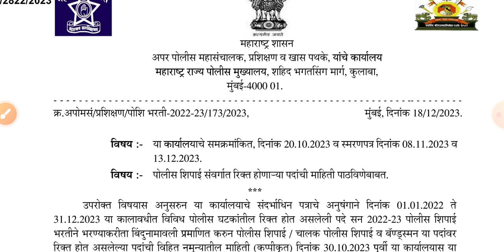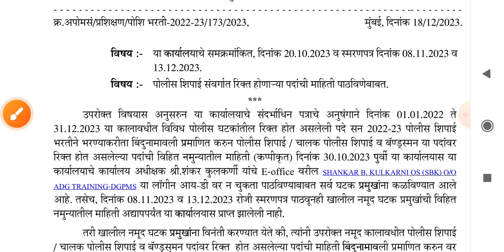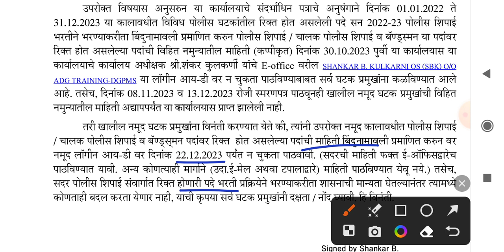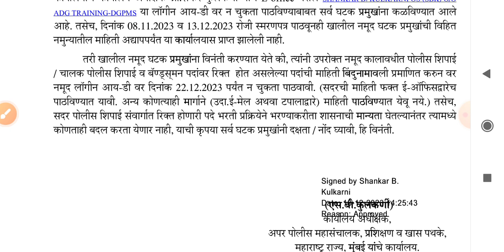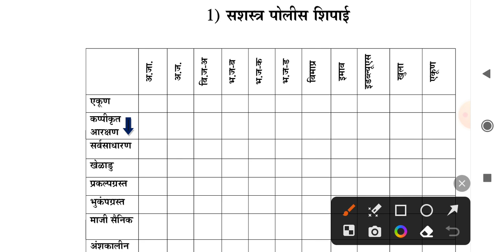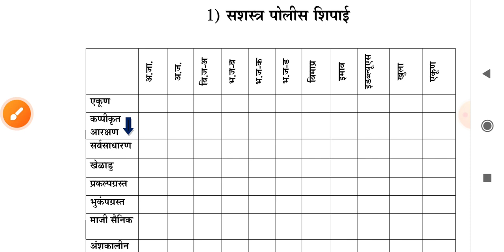Police Bharti Latest Update/पोलीस भरती नवीन GR आला/Police Bharti New Update Today/Police Bharti 2023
या☝☝ Channel ला Join नक्की व्हा आणि दररोज नवीन माहिती Free मध्ये ममिळवा